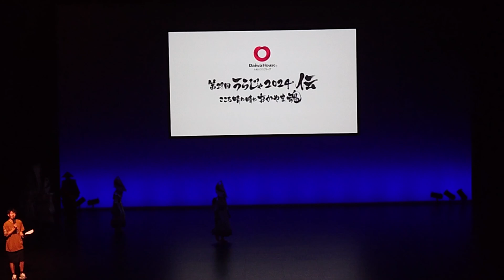大宰府まほろば衆 うらじゃ2024岡山芸術劇場ハレノワ1日目